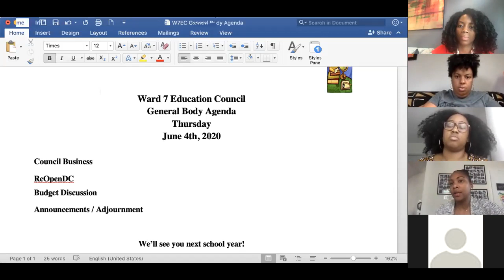Ward 7 Ed Council June Meeting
Topics: DC School ReOpening & Budget
Guests:
Claudia Lujan, DCPS
Lenora Robinson Mills, DCPCSB
Council Chair Phil Mendelson